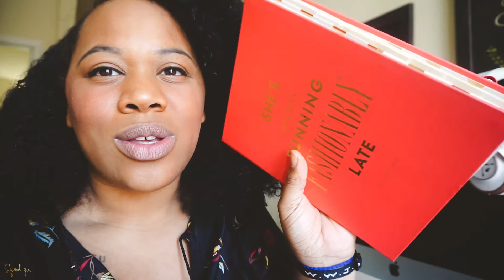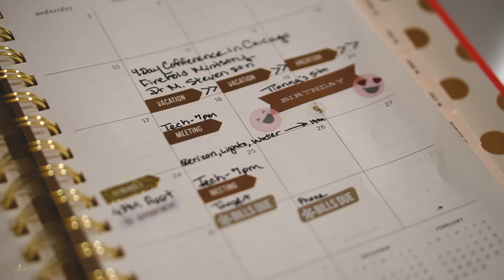THE KIDS ARE OUT OF SCHOOL (AGAIN)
The kids are out of school again today, I can't believe how little snow we got and how long they've been out of school. I'm sure Tionna will agree she's ready to go back to school too!

Our Tech List
Camera - Sony A5100 (vlogs), Sony A600, Nikon 610 (sitdowns)
Camera Lens - 16mm - 50mm, 50mm, 28mm,
Computer - iMac and Macbook Pro
Editing Software - Final Cut Pro and Pixel Film Studios

Former Channel Name: "MommyandTheLittles" "SignedQC"

My name is Quita Coleman and I'm 25 years old, I'm married to my awesome husband Devin who is 27 years old! We have been married for 5 years and love each other, the word of God, life, and our children! We have two daughters Tionna age 4 and Taylor age 2! Together, we are passionate about helping others live intentional purposeful lives whether that at work or in marriage! Our channel revolves around God, Business, family, motherhood, marriage, and our children! Hope you enjoy!